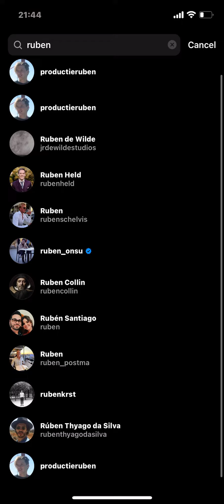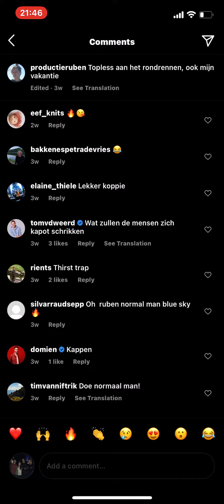6 September 2022